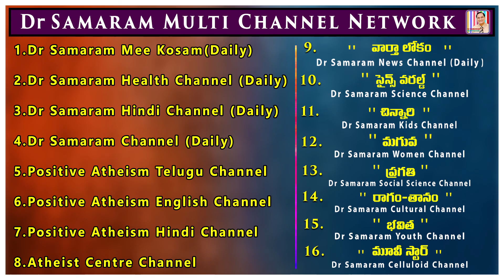IF THERE IS NO FATE, WHY EVERYONE CANNOT BE ALIKE? (Episode -5) of PEOPLE AND PROGRESS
IF THERE IS NO FATE, WHY EVERYONE CANNOT BE ALIKE? (Episode -5) of PEOPLE & PROGRESS Articles of Gora. Read by Ravi Kumar Dondapat in Atheist Centre Channel